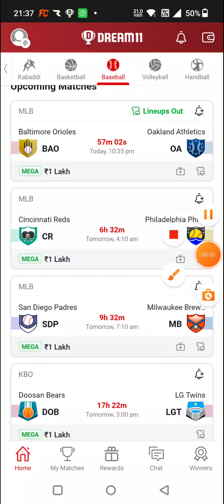BAO vs OA BASKETBALL DREAM11 TEAM PREDICTION TODAY MATCH | MLB BASEBALL DREAM11 TEAM